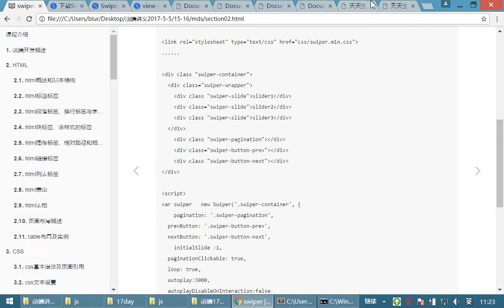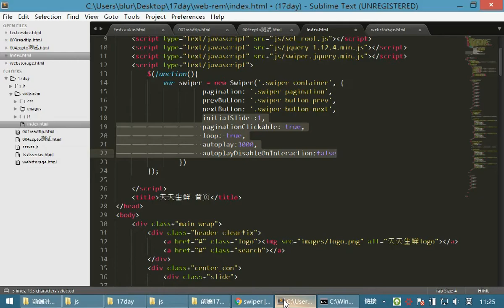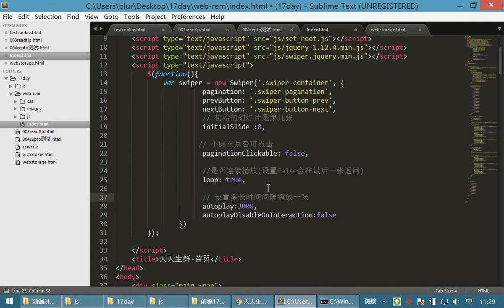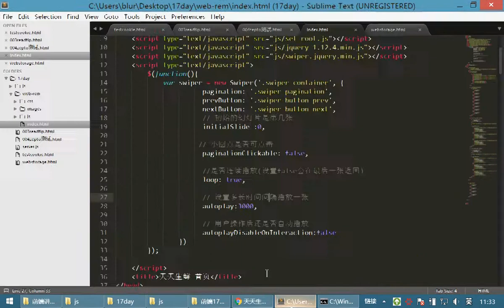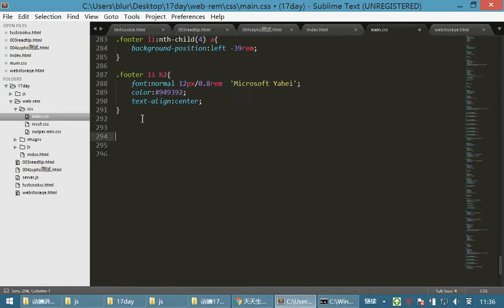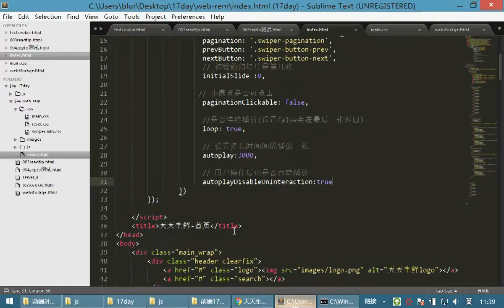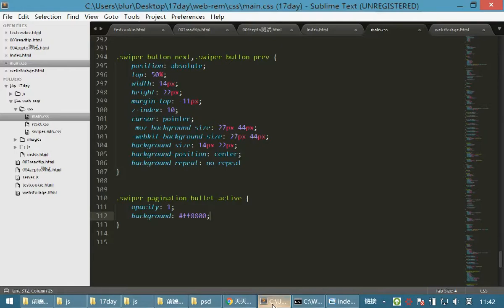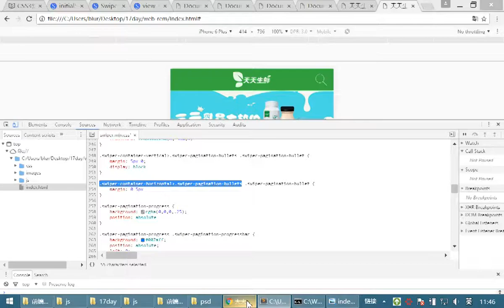10 jQuery和js库丨13 移动端js事件和swiper库丨02swiper参数设置 自定义